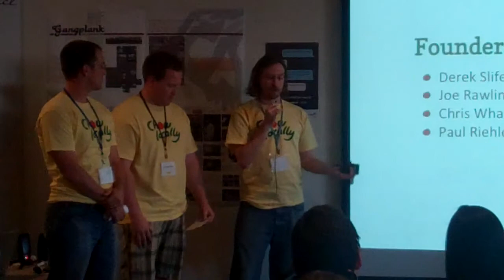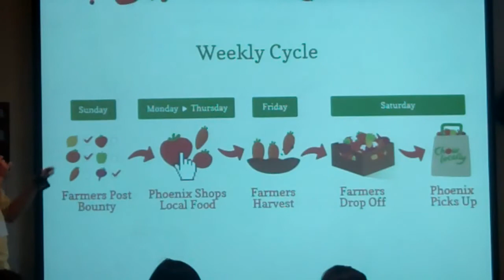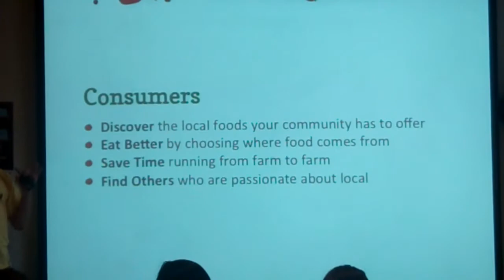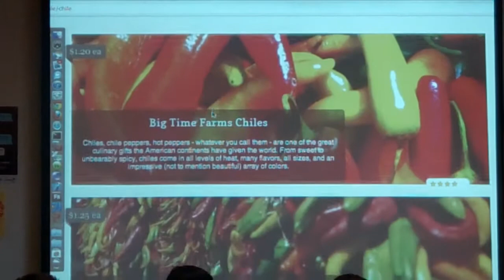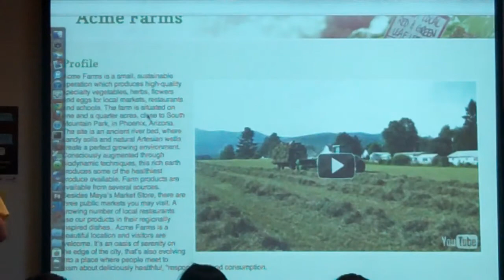Chow Locally presents at Chandler Startup Weekend